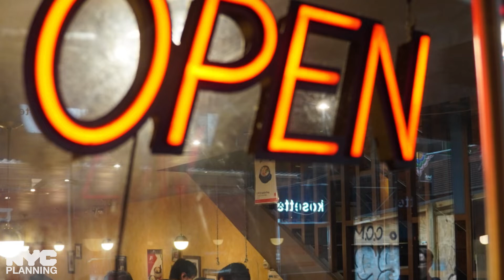City of Yes 2022 accomplishments and work ahead | Short version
City Planning Commission Chair Dan Garodnick discusses NYC's accomplishments for housing and economic opportunity to date in 2022, and the work ahead to ensure a strong recovery and face our housing shortage head-on. Get involved at nyc.gov/CityOfYes.